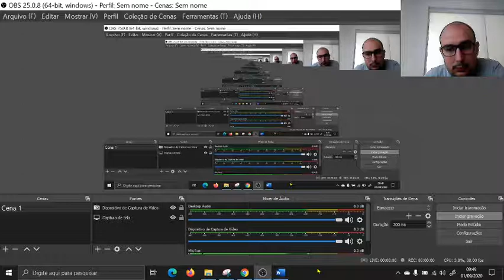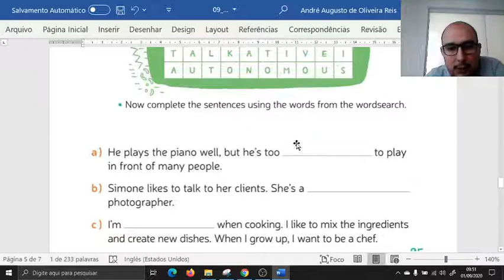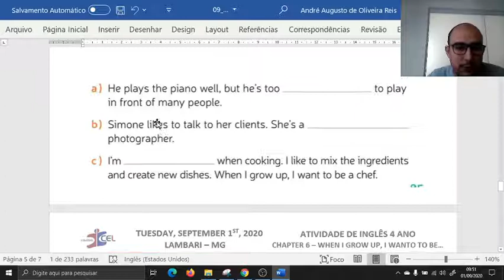2020 09 01 4ANO PG 95